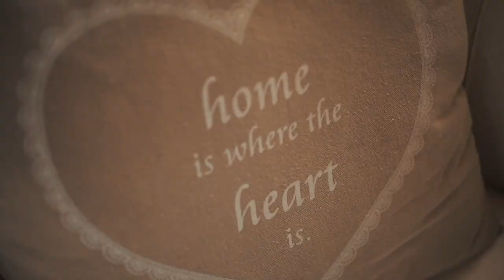Mas Torroella, Wedding Villa, Costa Brava, Spain